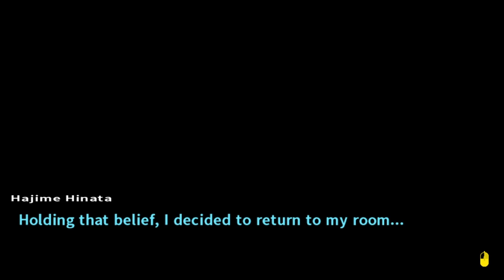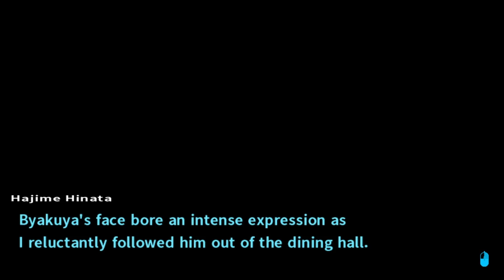BLIND Let's Play Danganronpa 2: Goodbye Despair #11 - Dangerous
Welcome to Danganronpa 2: Goodbye Despair! In this episode Hajime attends the party that Byakuya is hosting. Fuyuhiko decides not to come but that was expected. Since Byakuya is the host, he's taking taking his responsibility to keep everyone safe extremely seriously. A body check before guests enter the party, confiscating any dangerous items, all excellent precautions. But will he really be able to prevent a killing from happening?